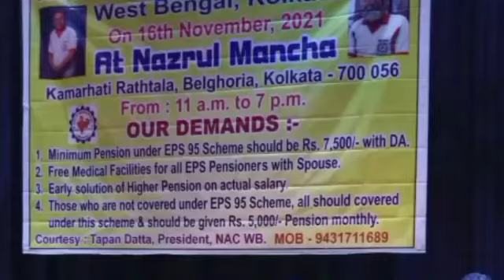मा सुप्रीम कोर्ट से eps 95 पेंशनर्स के लिए महत्वपूर्ण अपडेट। eps 95 पेंशनर्स के लिए ताज़ी अपडेट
eps-95 pension latest news today | eps95 letest update today | eps95 pension news 18 august
In this topic:

eps-95 pension latest news today | eps95 letest update today | eps 95 latest news

epfo_pension_news_today pensionNews
eps-95
epf latest news today
 meeting with Hon'ble Prime Minister which was concluded on 18august 2022
eps95pensioncalculation 2022
employee pension scheme
pension calculation
pay matrix
eps 95
eps 95 latest news 2022
eps95 news
epfo pension increase
pension yojna
family pension
pension news
pension scheme
EPS 95
EPS-95
EPFO
EPF
Pf HINDI
UAN
KYC NEWS
pension
Pensioners
Commutatio
Pension
Commutatio
caculation
pension calculatio
EPF aankde
EPS95
Eps95
EPFO today
EPFO

epfo_pension_news_today pension News
eps-95
18august2022 News
day_minimum_pension_7500
eps95pensioncalculation 2022
employee pension scheme
pension calculation
pay matrix